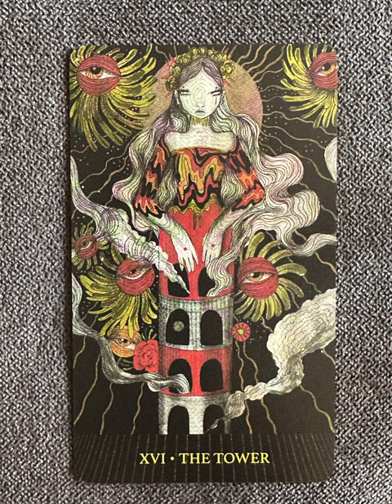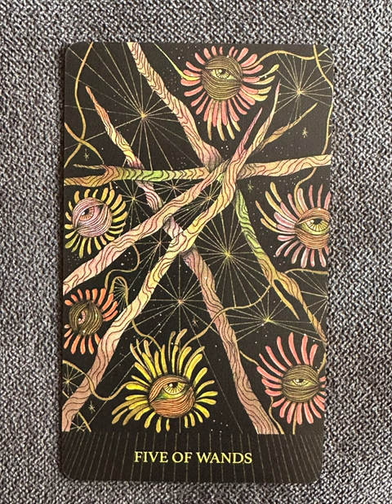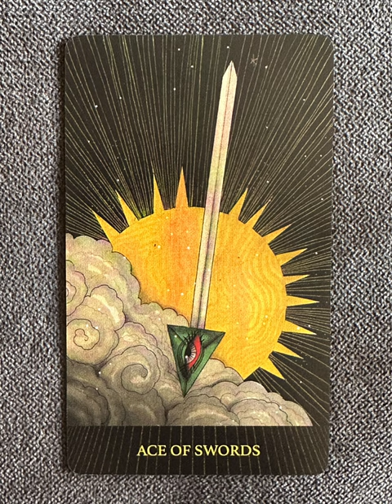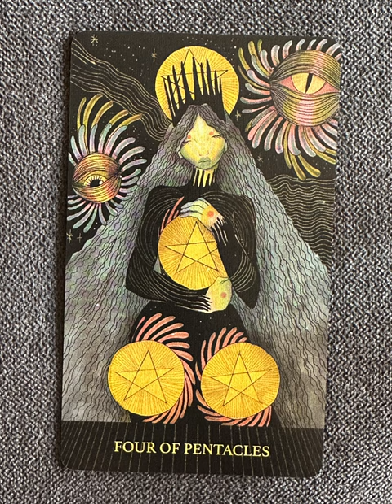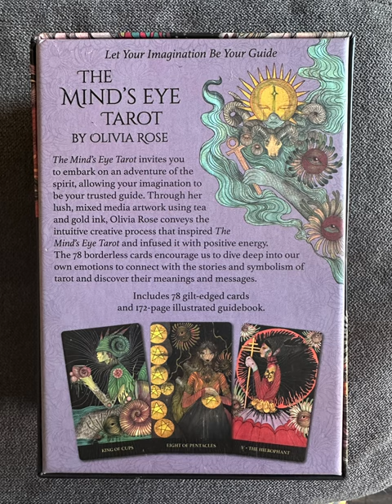The Mind’s Eye Tarot - a tarot deck flip thru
The Mind's Eye Tarot flip through

Let Your Imagination Be Your Guide. The Mind’s Eye Tarot invites you to embark on an adventure of the spirit, allowing your imagination to be your trusted guide. Through her lush, mixed media artwork using tea and gold ink, Olivia Rose conveys the intuitive creative process that inspired The Mind’s Eye Tarot and infused it with positive energy. The 78 borderless cards encourage us to dive deep into our own emotions to connect with the stories and symbolism of tarot and discover their meanings and messages. Includes 78 gold gilt-edged, linen finish cards and 172-page illustrated guidebook.  Olivia Rose is a Scottish and Jamaican fantasy artist based in the uk. Most of her inspiration stems from nature and the energy she feels when creating.

Tarot Teasers